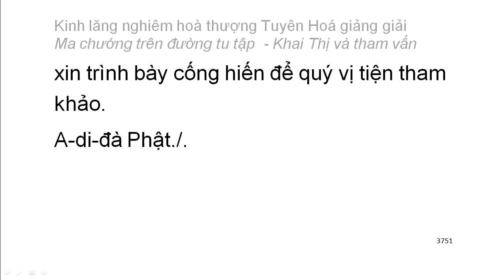[Ngũ ấm ma] Kinh Lăng Nghiêm - HT Tuyên Hoá giảng - Ma chướng trên đường tu tập (214)